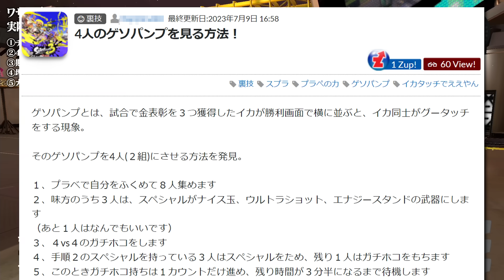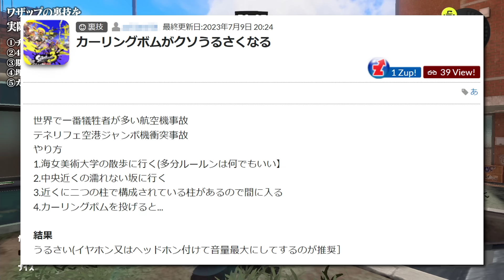「4人でグータッチができる裏技」が超難解のパズルだったｗｗｗ【スプラトゥーン3】